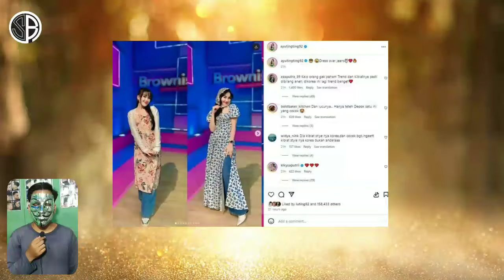Ayu Ting Ting Batal Nikah Lagi, Ini Alasan Lettu Fardhana Mendadak Hapus Foto